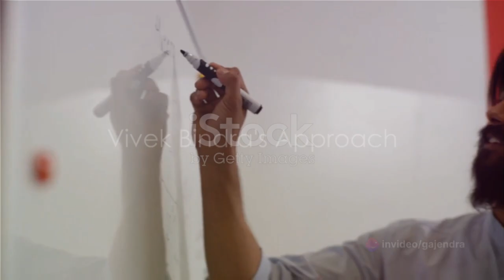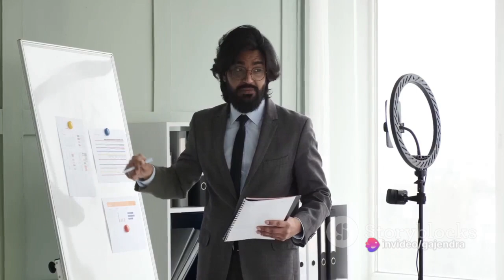Sandeep Maheshwari vs Vivek Bindra : The Unseen Clash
Step into the world of motivational speakers Sandeep Maheshwari and Vivek Bindra as we delve into the alleged controversy surrounding their teachings. In this thought-provoking video, we analyze public opinions and discuss the ongoing debate that has captured the attention of thousands. Join us as we unpack the facts, explore differing perspectives, and shed light on the underlying motivations behind this controversy. Don't miss out on this intriguing discussion – hit the play button and let's unravel the truth together.

OUTLINE:

00:00:00 Introduction to the Controversy
00:00:19 Sandeep Maheshwari's Different Path
00:00:47 Vivek Bindra's Approach
00:01:09 Growing Differences
00:01:32 The Peak of the Controversy
00:01:56 Main Points of the Controversy
00:02:26 Diversity in Viewpoints
00:02:45 Conclusion